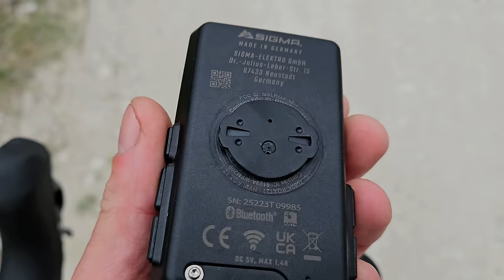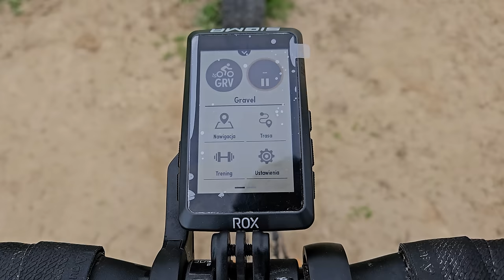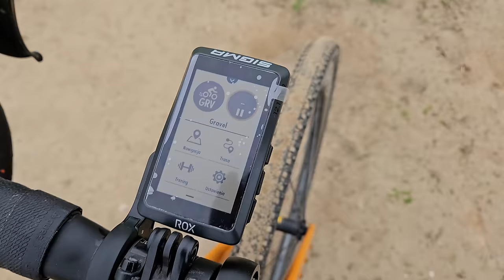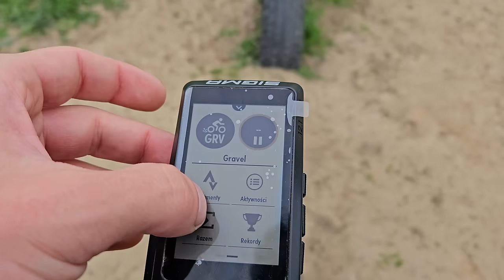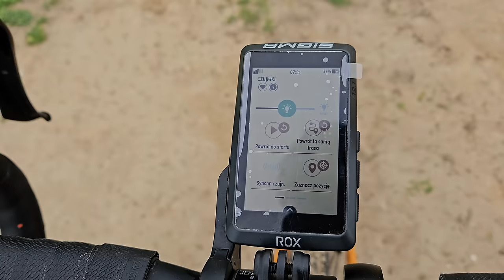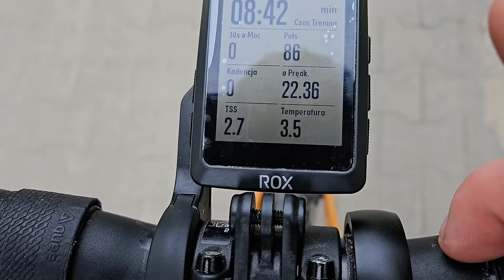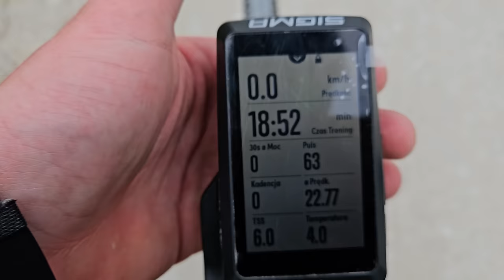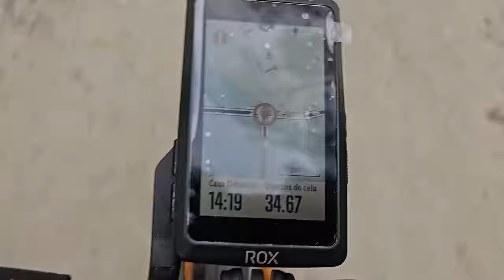Sigma Rox 12.1 EVO: Czy to Najlepszy Licznik Rowerowy?